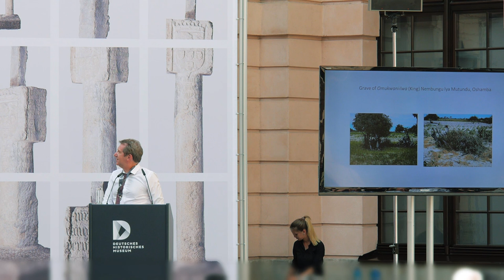Vortrag Jeremy Silvester | Symposium „Die Säule von Cape Cross“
Aufzeichnung des Vortrags von Jeremy Silvester, Museums Association of Namibia, Windhoek beim Symposium „Die Säule von Cape Cross. Koloniale Objekte und historische Gerechtigkeit“ in der Reihe „Historische Urteilskraft“ am 7. Juni 2018.